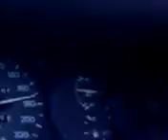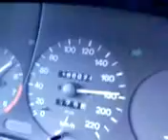Last ride my Mazda 323 S 1.5 16V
last ride my mazda on january 2008,video is ending 300m before crash :(